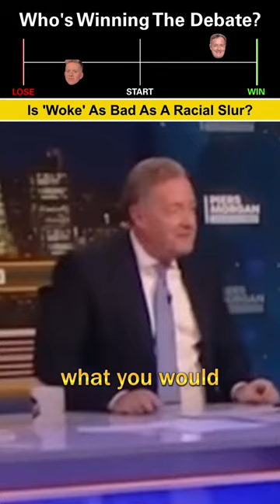Is WOKE As Bad As A RACIAL SLUR? 😂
Piers Morgan engages in a hilarious debate with the gay mushroom man over whether calling somebody woke is as bad as a racial slur..